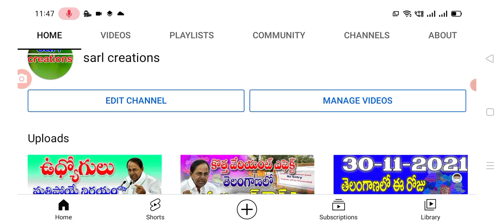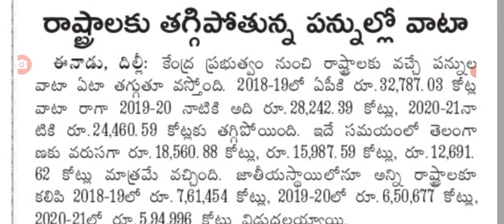ఉద్యోగులకు పెన్షనర్లకు డిసెంబర్ నెల జీతాలు ఆలస్యం employees salaries late in December.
Hello everyone today update is TS government announced that employees salaries in December late .@sarlcreations